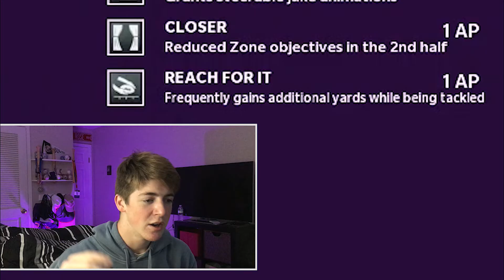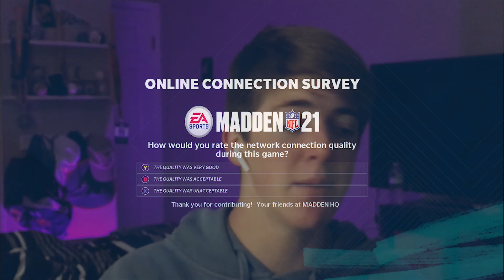*SUPERSTAR MVP* EZEKIEL ELLIOTT Is A PLAYMAKER! Madden 21 Ultimate Team